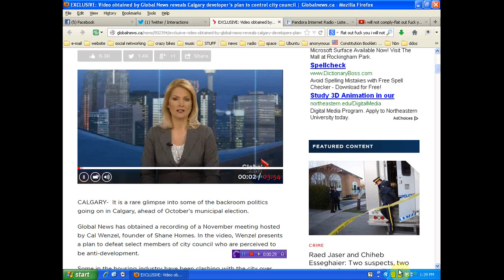Calgary Canada developer controlling votes